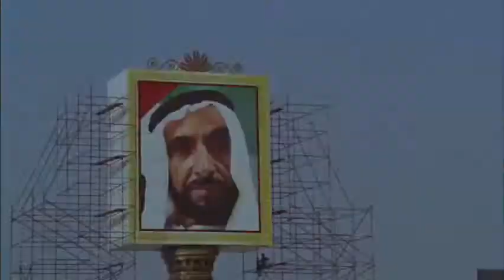Warren Miller's Playground Trailer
#58 PLAYGROUND (2007)

There's a place surrounded by an invisible line in the snow, across which day-to-day reality cannot go; where the rules and regulations of a world structured by parents and bosses, spouses and teachers fall to the ground and melt away like a snowball dropped onto a cleared sidewalk in the sun. In this place, fun and challenge are the only objectives; play and freedom are the only rules, so for our 58th feature film, Warren Miller Entertainment heads back to our stomping ground ... The Playground.